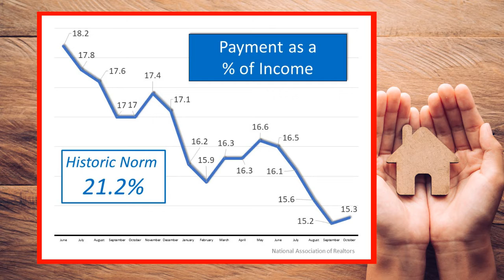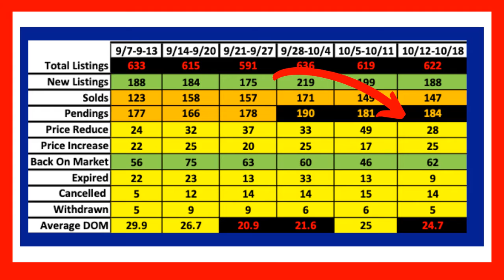Is It a Sellers Market?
Charlotte here with your market insights as we finish off the last of the Halloween candy and get ready for pumpkin pie!
You know my purpose is to keep you ahead of the curve of what’s to come. As we finish up 2020  I’ve heard from several of you asking, “should we consider selling our house now or wait until spring”.
-You will always negotiate the best deal for you when demand
 is high and supply is limited
-Buyers looking to take advantage of the below-market interest rates before they begin their rise.
-Up close numbers homes on the market, homes closing, and homes going into escrow.

Charlotte Volsch is a real estate broker, certified probate specialist, and trust advisor in the Inland Empire in Southern California. Charlotte began her chapter in real estate in 1999 bringing to it character traits of ethics, integrity, accountability, responsibility, loyalty, respectfulness, compassion, and a humble heart. Charlotte also brings compassion, understanding, and empathy from her work in elder care and with the Alzheimer’s Association.

Books
📕 How To Sell Your Home For Top Dollar and Fast
📕 Exactly What to Do When You Are Responsible For the Real Estate That a Loved One Leaves Behind

Charlotte Volsch 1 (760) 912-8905
Cecil Volsch 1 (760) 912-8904